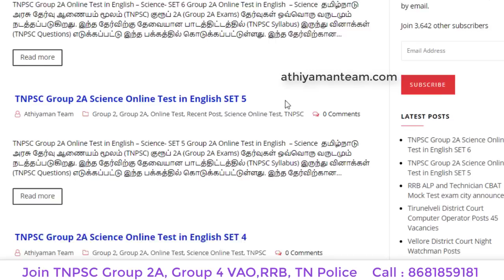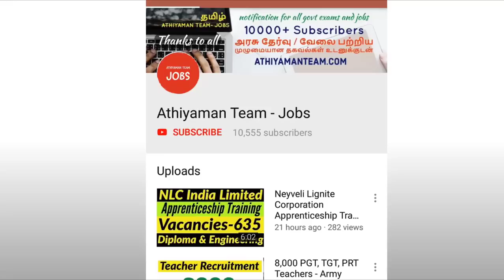Online Test For TNPSC - Science SET 4, 5 & 6 TNPSC Science Test அறிவியல் ஆன்லைன் தேர்வு Model Test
SCERT -  INDIVIDUAL BOOKS FORMs :
Online Test For TNPSC - Science SET  4, 5 and 6 - TNPSC Science Tests அறிவியல் ஆன்லைன் தேர்வுகள்

`RRB JE  2019 Video Class- fill This form to Join

Thanks,
Athiyaman Team.